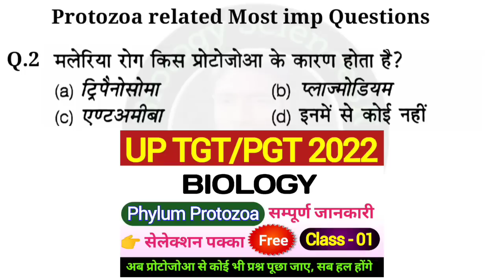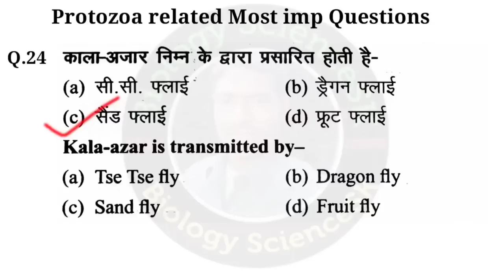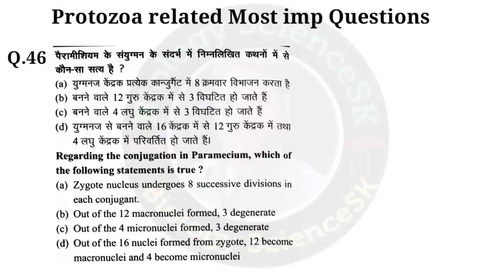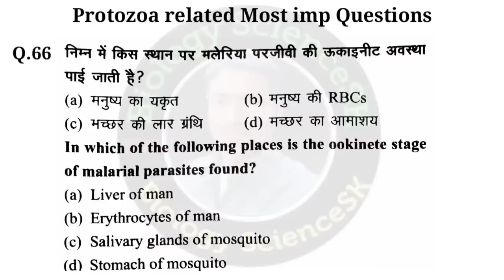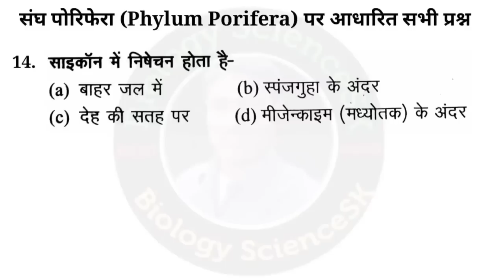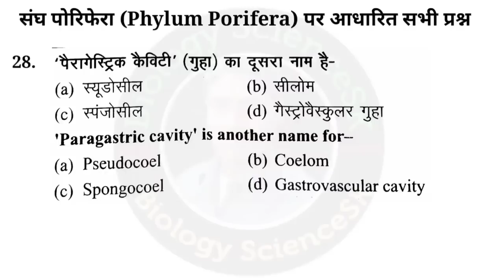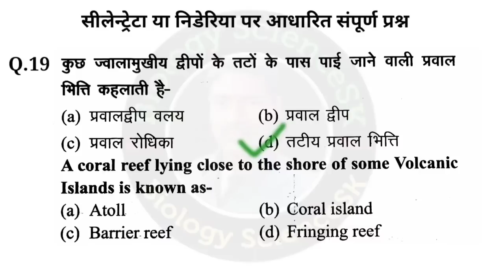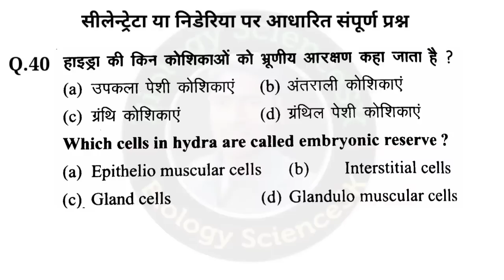tgt pgt biology 2022 | CLASS- 25 | tgt pgt biology online classes | non chordata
video mein maine tgt pgt biology 2022 ke liye most important objective questions or MCQ bataye hain...
phylum echinodermata
phylum mollusca
non chordata
phylum protozoa
phylum porifera
phylum arthropoda
phylum coelenterata
phylum annelida
phylum platyhelminthes